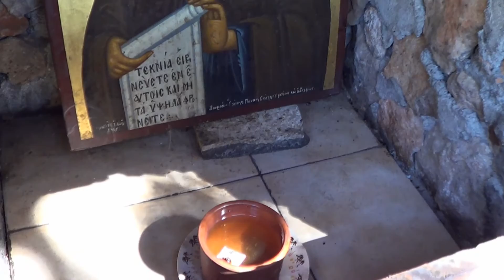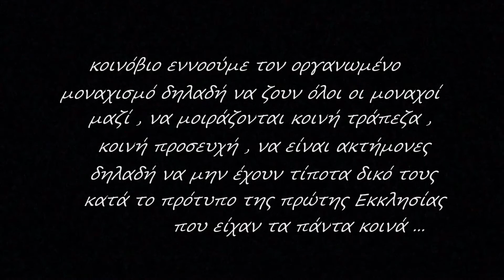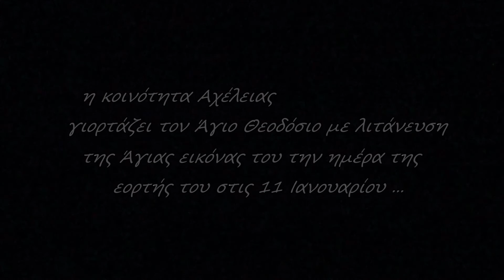Άγιος Θεοδόσιος ο Κοινοβιάρχης - Αχέλεια Πάφος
όμορφο παλαιό παρεκκλήσι αφιερωμένο στον Άγιο Θεοδόσιο τον Κοινοβιάρχη με λίγες αλλά όμορφες τοιχογραφίες όπου σε κάποια σημεία βλέπουμε τρία στρώματα τοιχογραφιών από διαφορετικές χρονολογικές περιόδους και βρίσκεται λίγο έξω από το χωριό Αχέλεια της Πάφου !! ...